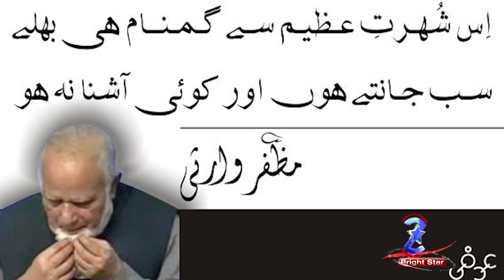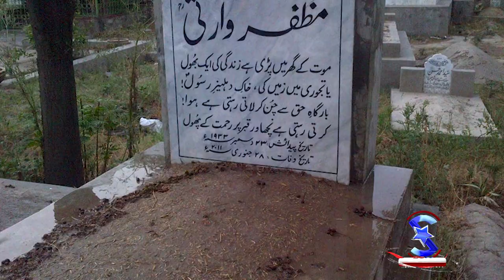Who was Muzaffar Warsi?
Muzaffar  Warsi was born on 23 December 1933 in Meerut, British India. He was a prominent Urdu poet, essayist, and a scholar of Pakistan. He was writing quatrains every day for Pakistan's daily newspaper Nawa-i-Waqt.  He died on 28 January 2011 in Lahore, Pakistan.